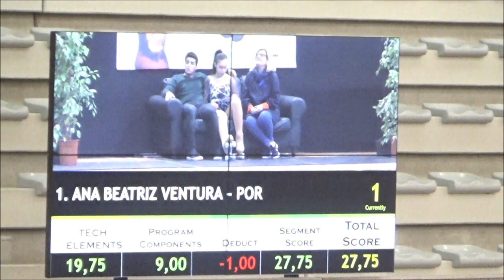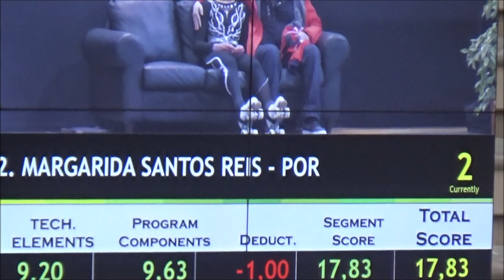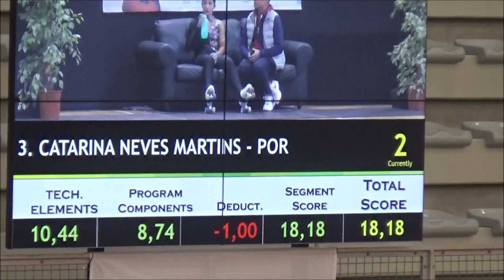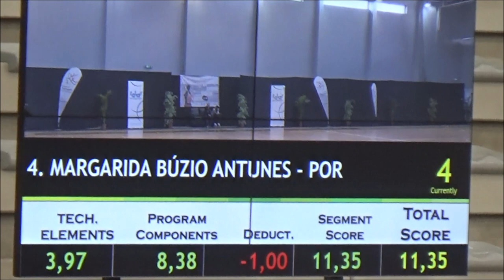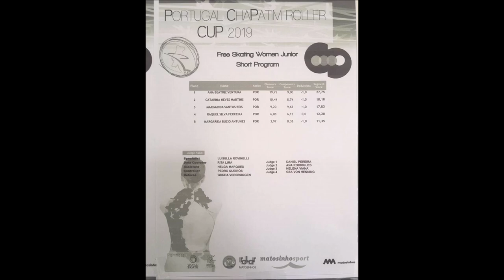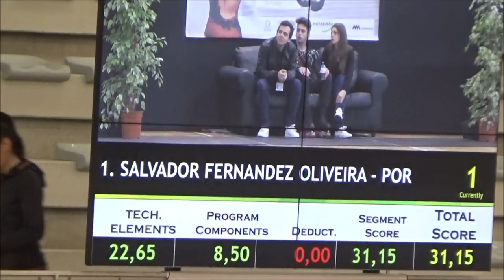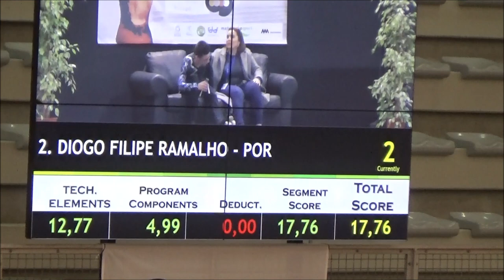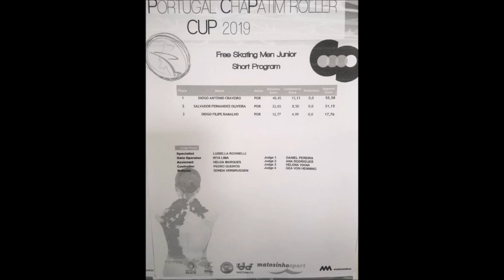Patinagem Artística - Chapatim Roller Cup 2019: Free Skating Short Program Junior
Portugal Chapatim Roller Cup 2019 - Free Skating Short Program Junior Woman + Man. Torneio disputado no Pavilhão Municipal de Custóias, em Matosinhos, na tarde de 4ª feira, dia 24 de abril de 2019.